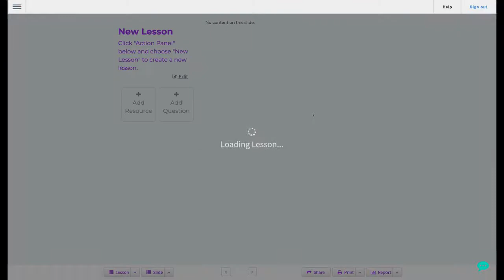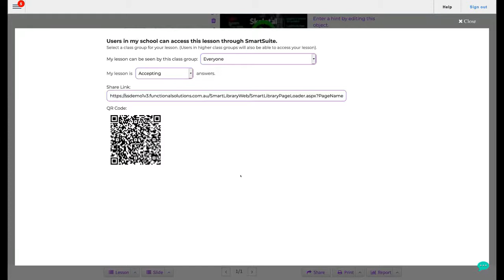TV4Education - Skeletal System Lesson - Biology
Take a look at how easy it is to find Science lessons.
Engaging students who are learning the Australian curriculum is easy with TV4Education. This video will show you how to search and use any of our lessons.